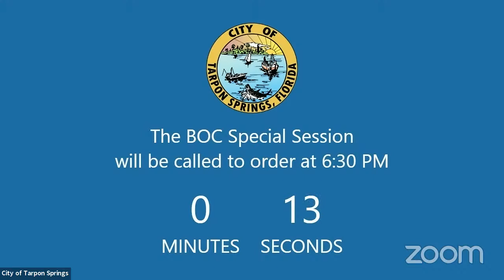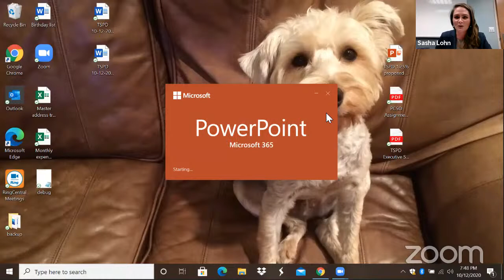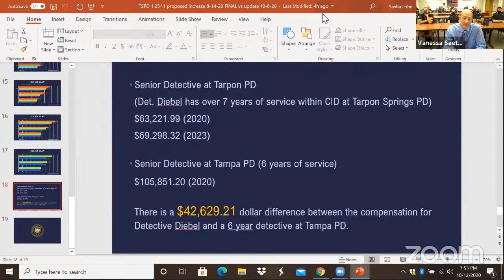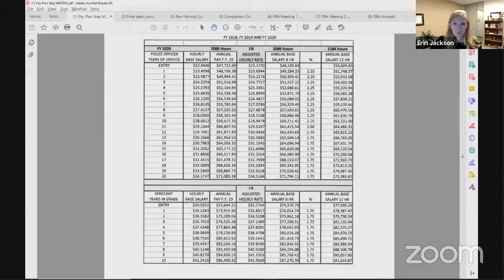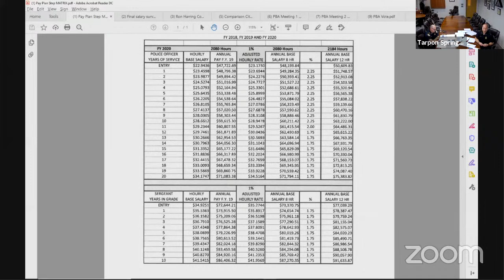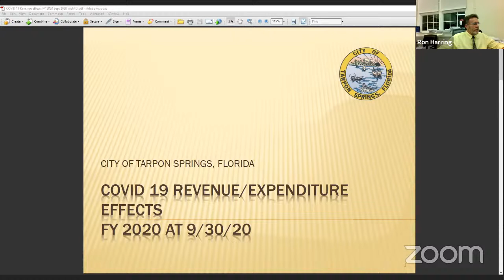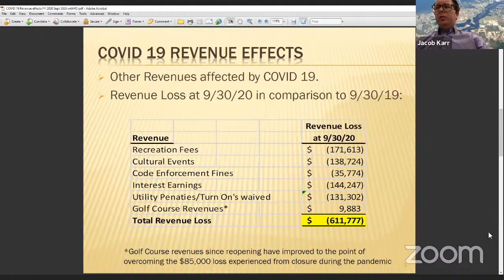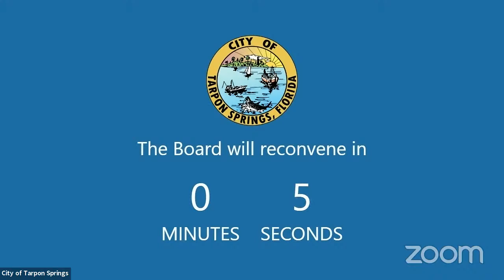Board of Commissioners Special Session October 12, 2020